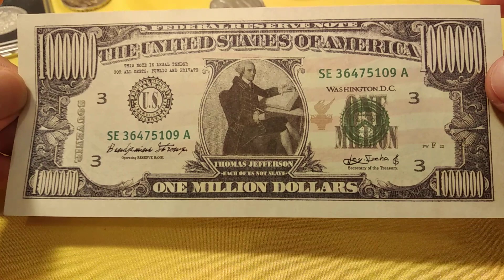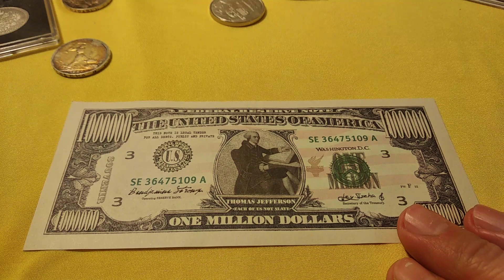1000000 dollars долларов очередная копия usa 2020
Собираю все банкноты похожие на $